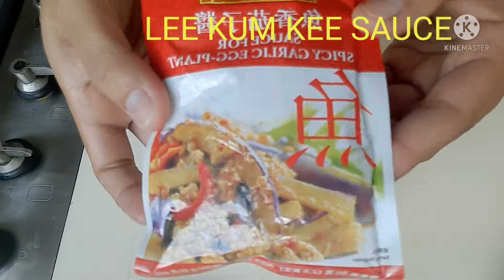HOW TO COOK MINCHED PORK WITH EGGPLANT#CHINESE STYLE MCD‘s Cooking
HOW TO COOK MINCHED PORK WITH EGGPLANT
INGREDIENTS :
2OO GRAMS MINCHED PORK
1 PCS EGGPLANT
1 PACK LEE KUM KEE SAUTE
OIL 1SMALL BOWL HOT WATER